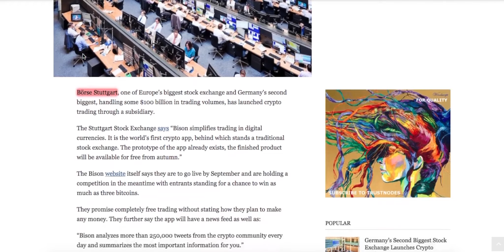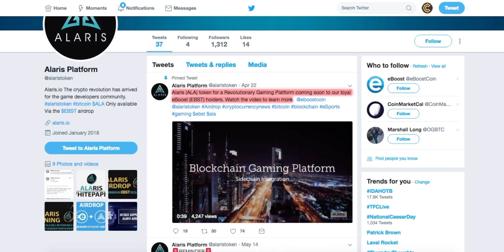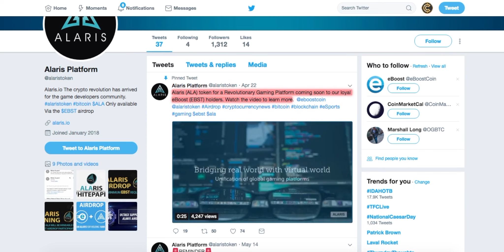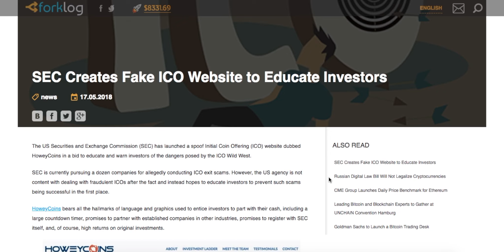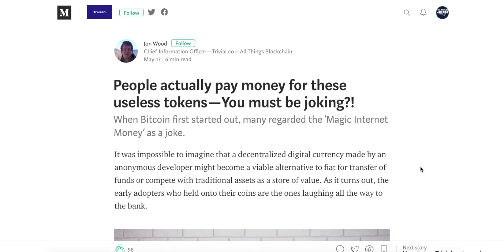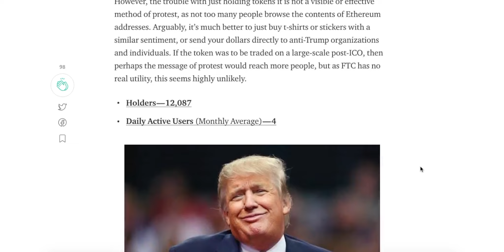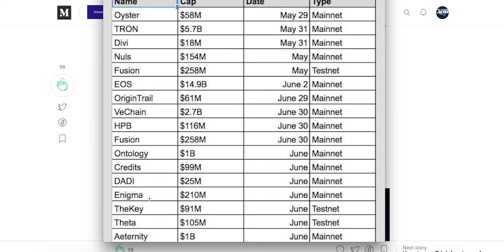Crypto News May 17 - $xem $colx $bbc $xmin $sec $germany $china $binance $bitfinex $alaris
1. Germany’s Second Biggest Stock Exchange Launches Crypto Trading of Bitcoin, Ethereum, Litecoin and Ripple
2. Bitfinex Starts Sharing Customer Tax Data with Authorities
3. Binance Will List Trading Pairs For TrueUSD
4. As our first step into the Asian market, trading of colx will commence on FUBT exchange this Friday, 5/18. 3 million colx will be given away as an incentive to trade on their platform.
5. Alaris.io Airdrop The crypto revolution has arrived for the game developers community.alaristoken bitcoin $ALA Only available Via the $EBST airdrop
6. Airdrop on HitBTC — On Wed May 17th, TraDove will airdrop 50 BBCs to each of 100K most active accounts on HitBTC.
7. MINUTES $XMIN Airdrop for TIME and XEM holders
8. Airdrop: The One-Time, 35% GOOD Token Reward
9. 0x listed on the London block exchange. We are delighted to announce that we have now added 0x (ZRX) to our growing selection of cryptocurrencies!
10. SEC Creates Fake ICO Website to Educate Investors
11. China bans trading in cryptocurrencies, but is now ranking them
12. 6 greatest shit coins of all time People actually pay money for these useless tokens — You must be joking?!

$xem $colx $bbc $xmin $sec $germany $china $binance $bitfinex $alaris

EXCHANGES
$crypto $cryptocurrency crypto cryptocurrency $bitcoin bitcoin ethereum $ethereum litecoin $litecoin